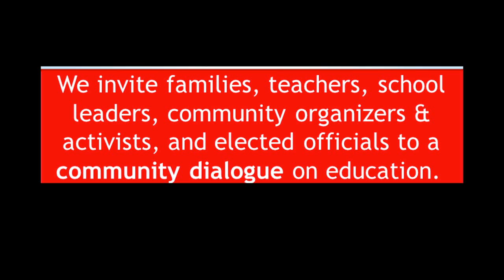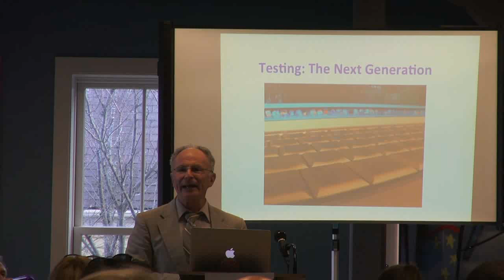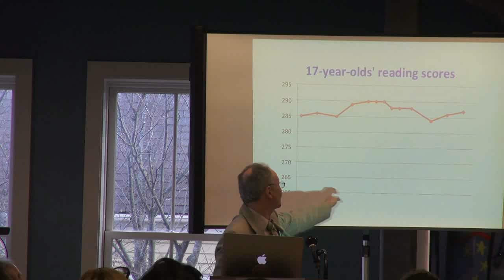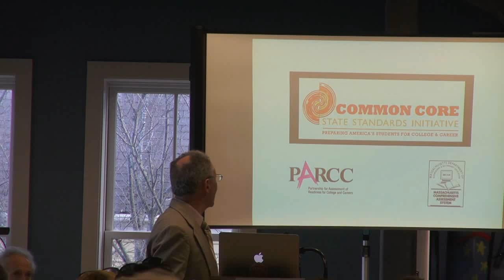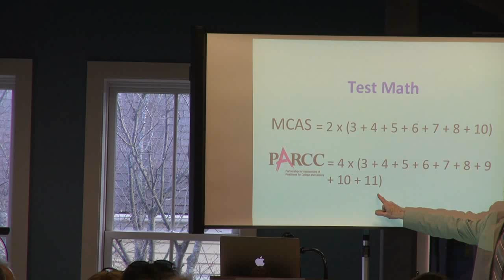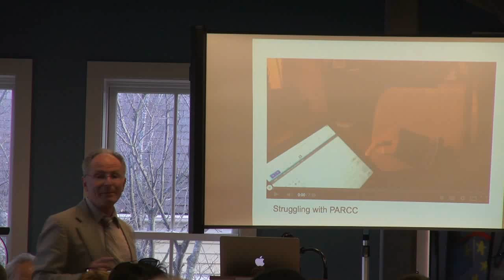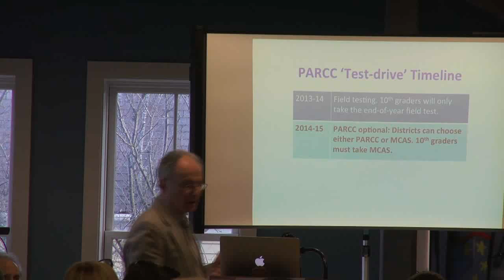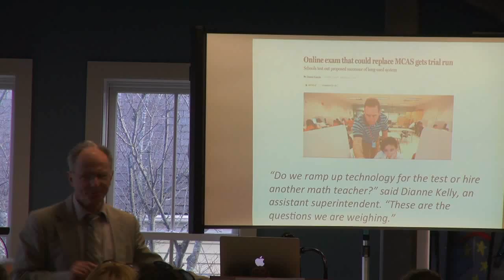OPT OUT - PART 1 -- Community Dialogue on Education - April 9, 2014 -- New Bedford Mass.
OPT OUT  part 1  High Stakes Testing, PARCC, MCAS  - community dialogue on education for families, teachers, school leaders, community organizers, activists, and elected officials for a community dialogue on education.  This event was hosted in partnership with the Department of Educational Leadership and Policy Studies at UMass Dartmouth, the Arnold Dublin Labor Education Center, and the Greater SE Mass Labor Council, S.E. MA and RI Coalition to Save Our Schools, National Park Service, and 3rd EyE Unlimited.
Produced by Film Our Way Films, filmed and edited by Robert Lamothe.